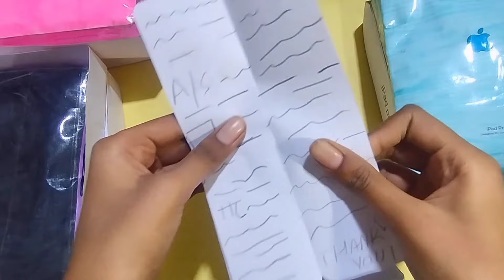[💸paper diy💸] Ipad, airpods, iphone 16 pro unboxing! | apple products unboxing | asmr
[💸paper diy💸] Ipad, airpods, iphone 16 pro unboxing! | apple products unboxing | paper iphone | asmr @TWIN-TWO4016
Template owner - @JunoCraft주노크래프트